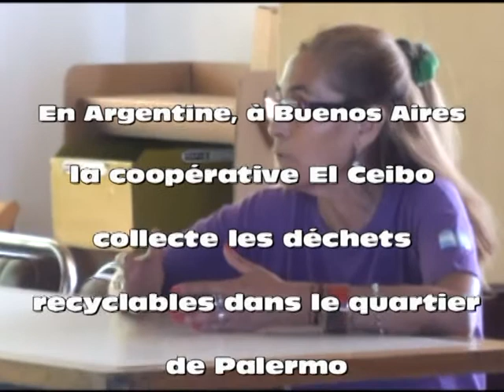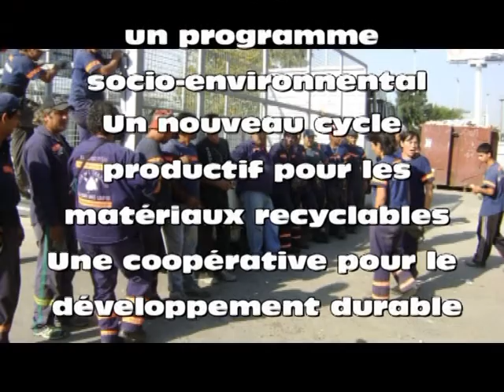Coopérative El Ceibo -- programme de récupération des déchets à Buenos Aires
Dans le quartier de Palermo, à Buenos Aires, la coopérative El Ceibo développe un programme socio-environnemental de récupération des déchets recyclables. En permettant à des individus exclus par la pauvreté de retrouver un travail et de contribuer au recyclage de certains déchets (papier, carton, plastique), la coopérative participe à la mise en oeuvre d'un développement durable urbain dans la capitale argentine.